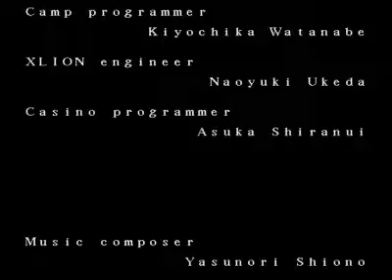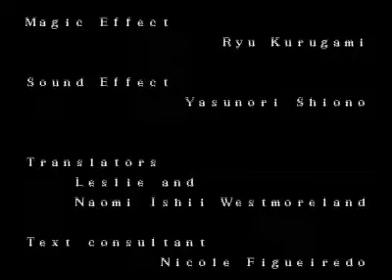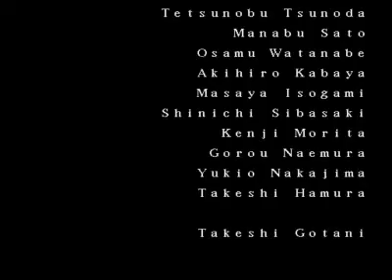Lufia II - Rise of the Sinistrals Walkthrough - Part 70 (Credits)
Cast of the game. This final video shows why it is always worth watching the credits (be it in a game or a movie). At the end, a small scene plays (actually it's only text) and there's more to wait for. I use the turbo button at the end for a bit because else I would have had to wait like five more minutes and I didn't wanna do that. Sure, it ruins the music, and I'm sorry for it. At the very end, there are some statistics about this playthrough which might or might not be interesting.

Well, what can I say? That was my walkthrough of Lufia II - Rise of the Sinistrals. For me, it was less fun than playing Seiken Densetsu 3, mainly because I couldn't thoroughly explore the Ancient Cave. Still, I've had my share of fun and I hope that you had yours as well. I will NOT and by not i mean NEVER EVER do a walkthrough of Lufia and the Fortress of Doom because I think it sucks. Lufia II is (imo) superior in every way. If you ask nicely, I may even list reasons for why I think this way.

I already have an idea for my next walkthrough and it looks like it's going to be another RPG for the Super Nintendo. However, I will most likely take a short break before doing it and once I get moving again I'll most likely not upload videos in the same rapid-fire fashion as I did with Lufia. For now, I'll leave you with my two current walkthroughs and I'm hoping for positive reactions so that I have a reason to actually walk through another game.

--Slithice2500